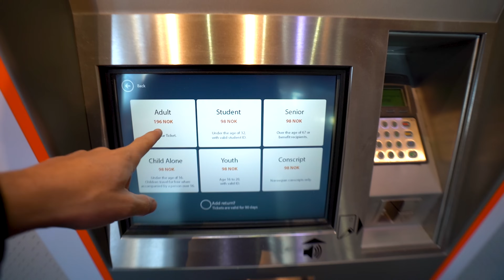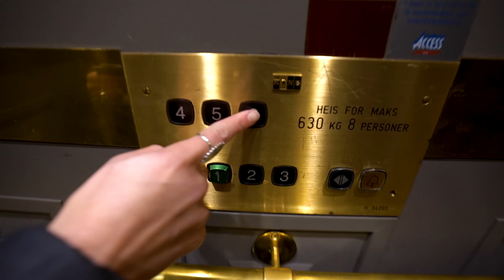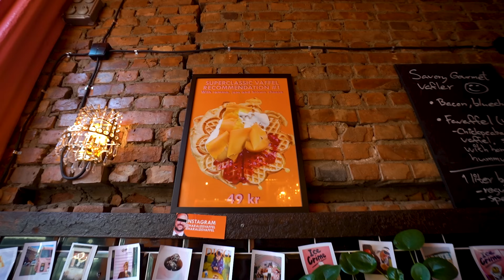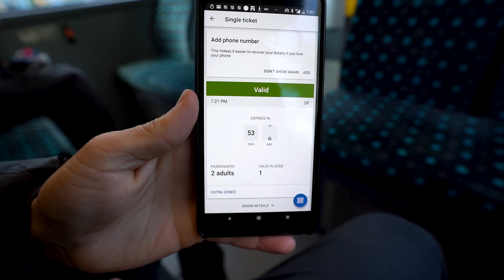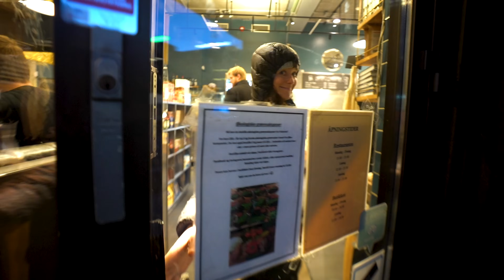FIRST IMPRESSIONS OF NORWAY (24 hours in Oslo)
We’ve always heard that Oslo, Norway is super expensive and there’s not much to do. With only 24 hours in the city, we set out to make the most of it and see for ourselves! Turns out, Oslo deserves a day in your Norwegian itinerary!

Travel vlog 667 | Oslo, Norway | Country #95/100 | Filmed October 2019

“Almost Too Easy” - Tomas Skyldeberg
“Tears Of Joy” - Guustavv
“Tree Luv” - Felix Johansson Carne
“Convo” - Cushy

Originally from Nashville, Tennessee, we got married June 2013 and quickly caught the travel bug! We started “travel hacking” & finally decided we wanted to travel for one year. After 2 years of saving $ and over 2 million miles and points, we sold our cars and apartment and left home January 10, 2016. We started this YouTube channel to share our experiences with friends and family, then decided we really liked vlogging and traveling! So we extended our 1 year trip to now FOUR years :) Now we have a goal of traveling to 100 countries before 2020! We are incredibly thankful to do something we love every day. :)